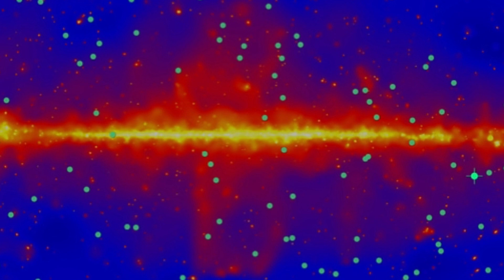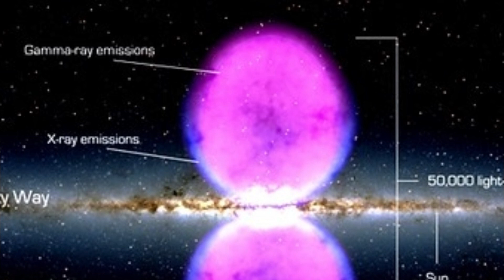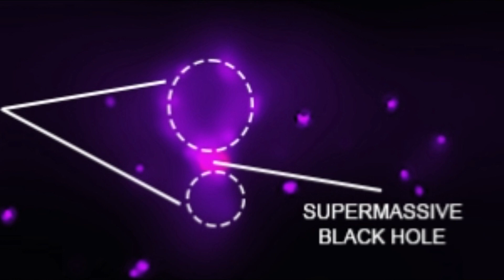Bolhas Misteriosas Intrigam os Cientistas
Equipados com novos dados, os astrônomos esperavam entender melhor as Bolhas de Fermi, um gigantesco par de bolhas de alta energia que parecem se originar do buraco negro no centro da Via Láctea.

Espero que gostem, obrigada a todos!!!

Meu agradecimento especial aos meus apoiadores!!!

Adriano Pereira
Carlos Skakum
Douglas Moraes
Eduardo Telles
Guido Garcia D Angelo
Helga Possas
Jadino Ismail
Lincoln Carvalho
Marcelo Marchiori
Masashi C. Inoue
Marcelo Rios (Hoje no Mundo Militar)
Paulo Jorge
Paulo Roberto Augusto
Rafael dos Santos Rodrigues
Rafael Henrique  Oliveira
Rose França
Ruan Pablo
Rubens Fraga Júnior
Samara Conte
Sergio Sacani Sancevero (Space Today)
Taáta Nedendú
Yorran Oliveira